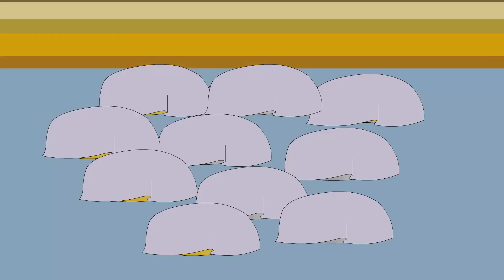अध्याय १६ ममता